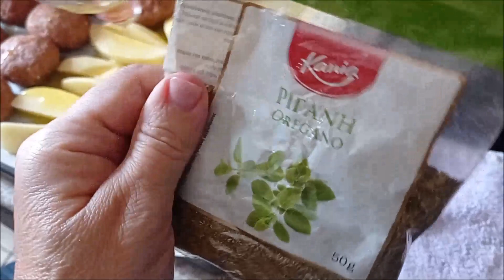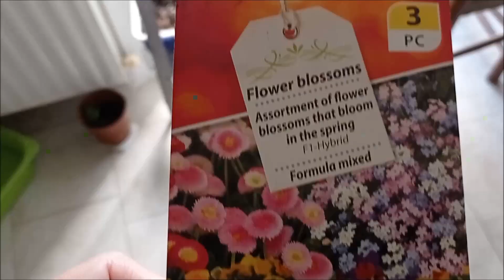ДО ПРАЗДНИКА, ПРАЗДНИК, ПОСЛЕ ПРАЗДНИКА.